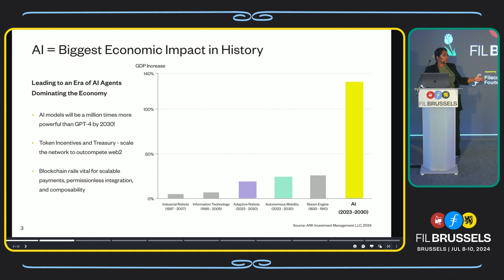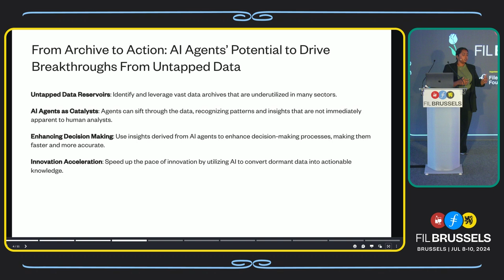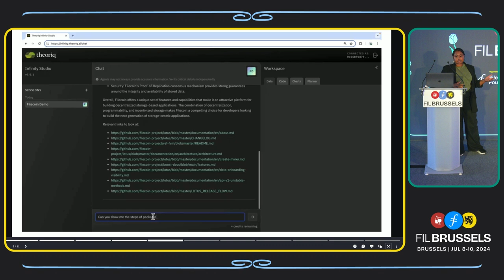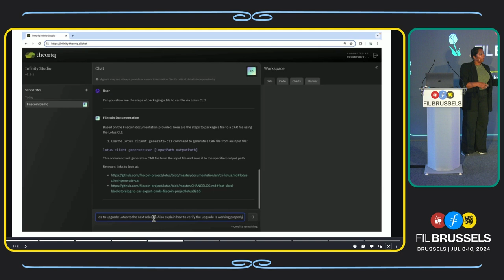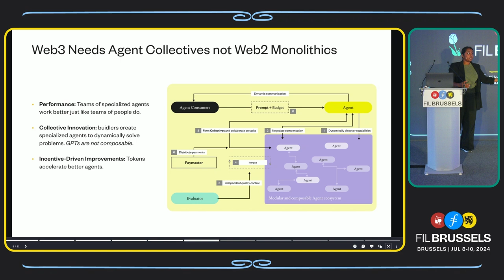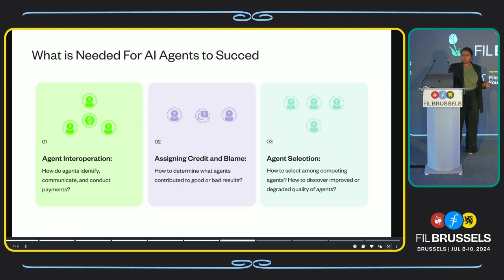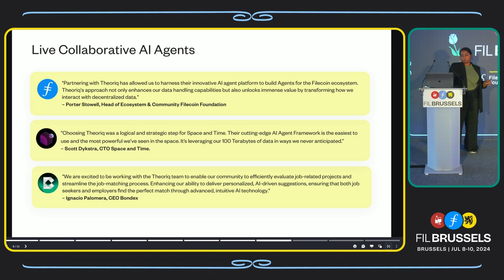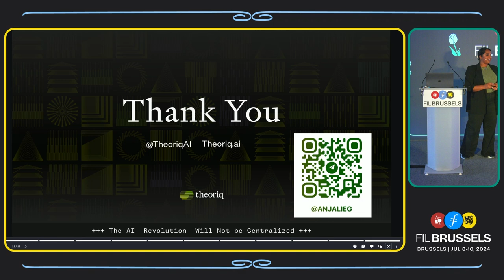AI Agents’ Potential to Drive Breakthroughs From Untapped Data |FIL Brussels 2024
Anjali George, Theoriq